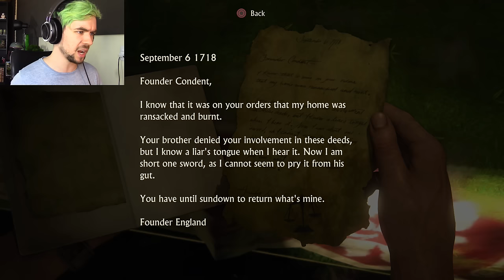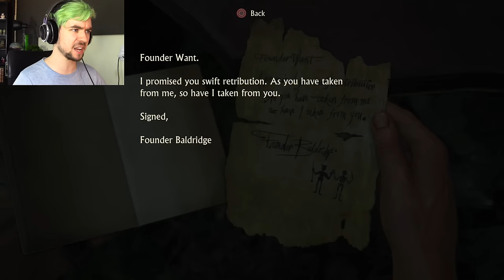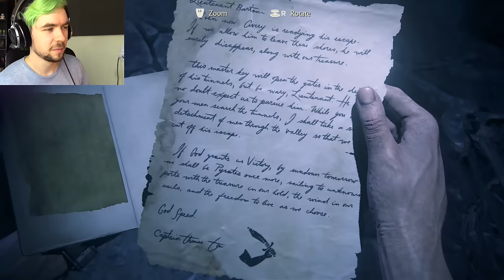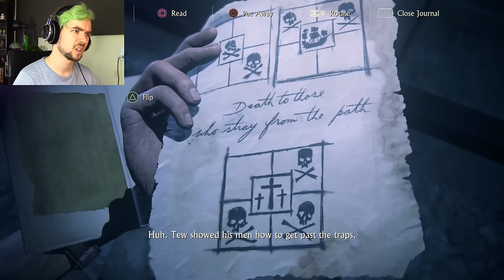EXPLODING MUMMIES | Uncharted 4 - Part 9